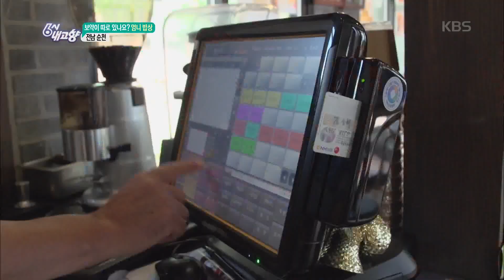6시 내고향-발 디딜 곳 없이 손님들로 가득한 이 곳!.20180904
6시 내고향-발 디딜 곳 없이 손님들로 가득한 이 곳!.20180904